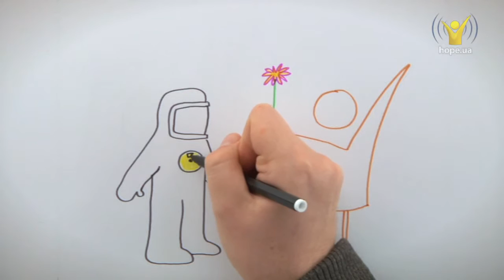14 грудня — День ліквідатора | Живые открытки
Телеканал "Надія" вітає глядачів з днем ліквідатора